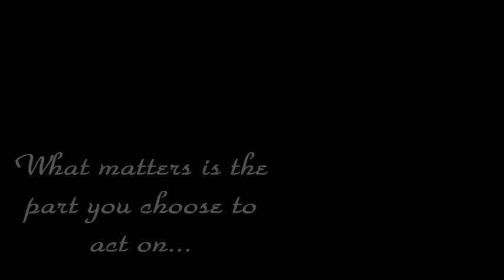Cry- Harry/ Sirius/ Cedric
here's the finished video, i hope you all like it! the video is pretty self-explainitory :D